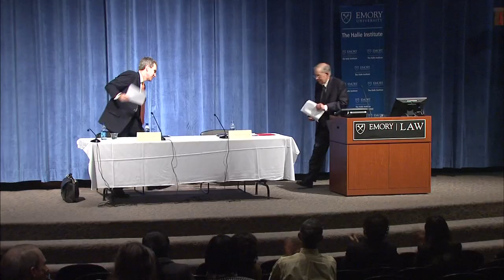Emerging India Summit 2011 -- Future of Indo-U.S. Cooperation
Featured talk about the future relationship between the U.S. and India in the upcoming decades. From Emory University's 2011 Emerging India Summit.

Discussant: Ambassador Howard Schaffer (Former U.S. Ambassador to Bangladesh)

Presenter: Mr. Geoffrey Pyatt (Principal Deputy Secretary for South and Central Asian Affairs, U.S. State Department)